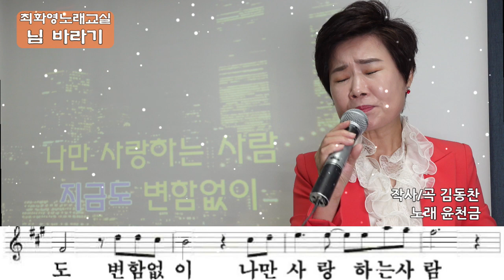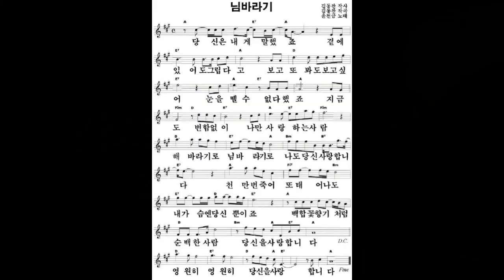님 바라기(윤천금), 가사 동영상, 악보삽입, 노래배우기, 최화영노래교실, K-Pop(trot),韓國歌謠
님 바라기

김동찬 작사
김동찬 작곡
윤천금 노래

태진 98536

1. 당신은 내게 말했죠
곁에 있어도 그립다고
보고 또 봐도 보고 싶어
눈을 뗄 수 없다 했죠

지금도 변함 없이
나만 사랑하는 사람
해바라기로 님 바라기로
나도 당신 사랑합니다
천만 번 죽어 또 태어나도
내 가슴엔 당신뿐이죠

백합꽃 향기처럼
순백한 사람

2. 당신은 내가 말했죠

백합꽃 향기처럼
순백한 사람